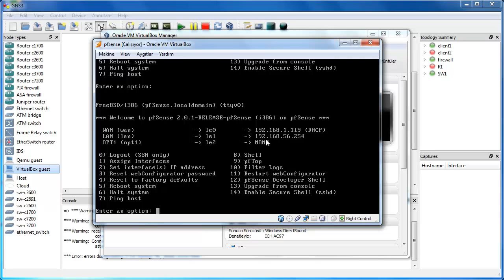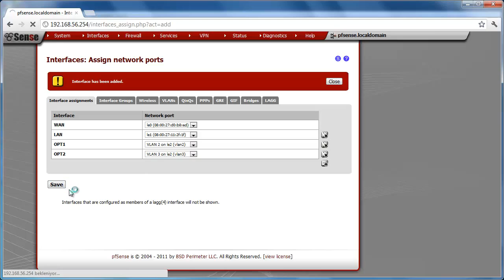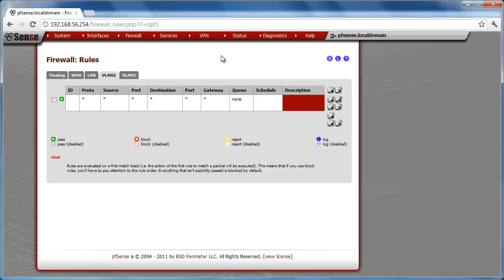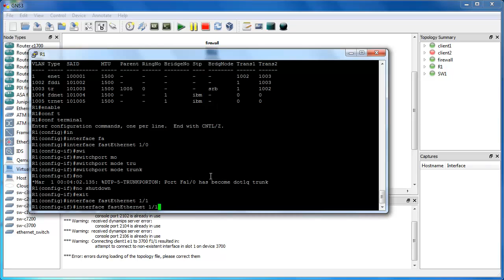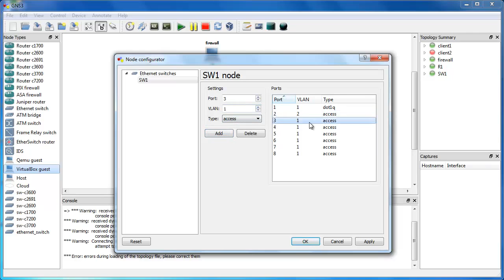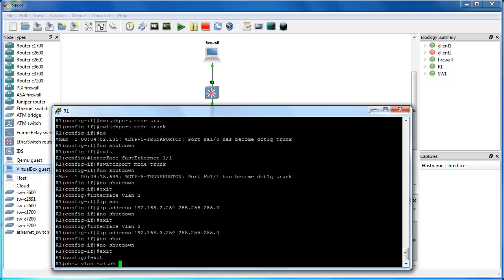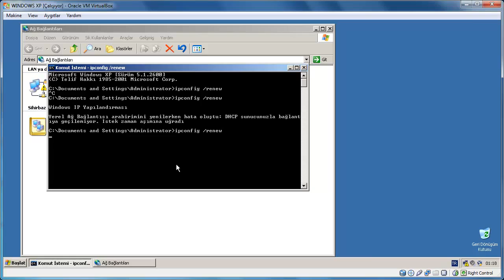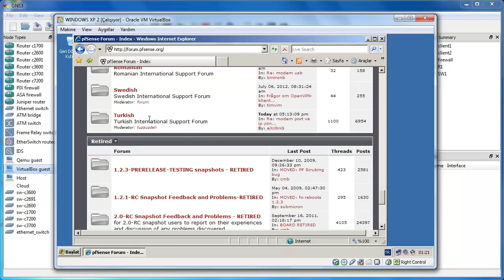Vlan configuration on pfsense 2.0.1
pfsense 2.0 vlan management, pfsense vlan settings, pfsense 802.1q